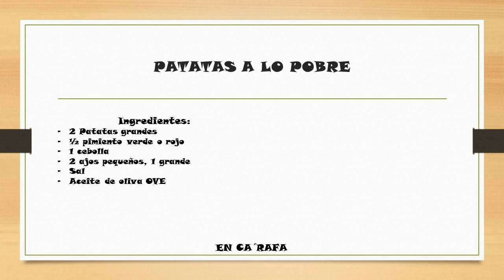La mejor guarnición del mundo PATATAS A LO POBRE muy sencillas y están riquisimas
Hola!!! Hoy os traigo, la que para mi es la mejor guarnición para una carne o un pescado. Patatas a los pobre, casi nada. Bueno bonito y barato.
Ingredientes:
-2 patatas grandes
- 1 cebolla
- Pimiento verde o rojo
- 2 ajos
- Sal
- Aceite de oliva VE